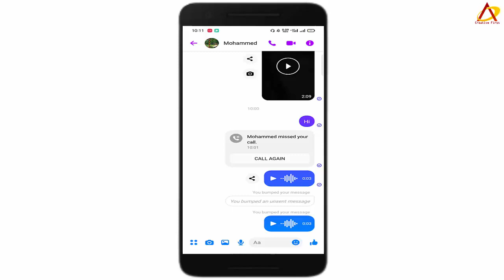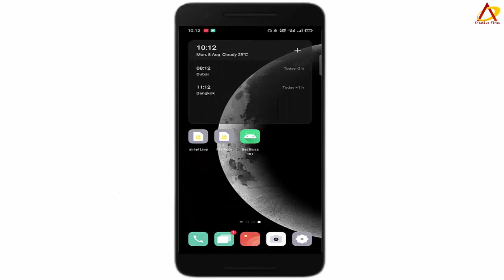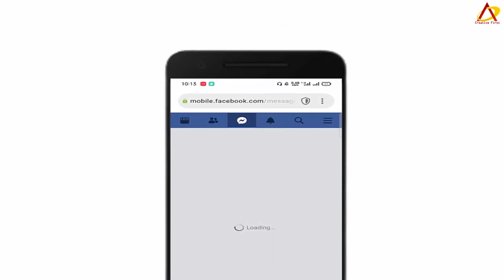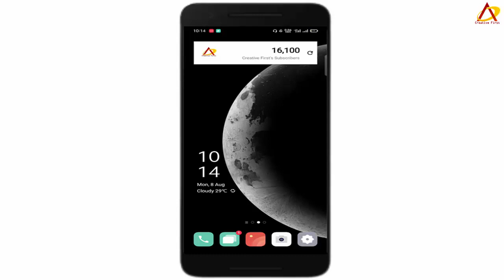How to Download Audio From Facebook Messenger | মেসেঞ্জার থেকে অডিও বা ভয়েস ডাউনলোড করার নিয়ম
More Tag
how to save audio file from facebook messenger
how to save audio file from fb messenger
how to download audio from facebook messenger
how to download audio from facebook messenger on android